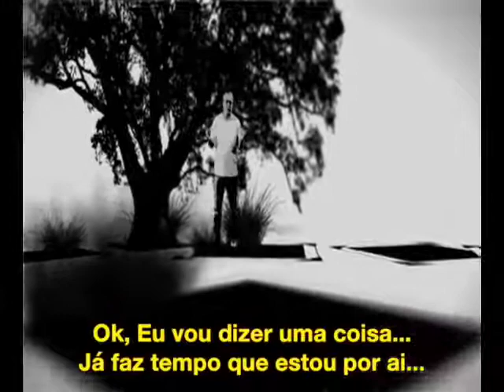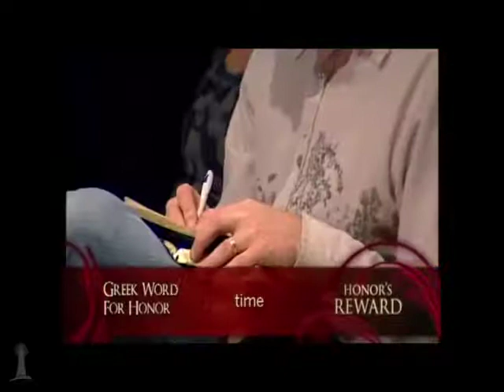John Bevere-A Recompensa da honra(parte1)